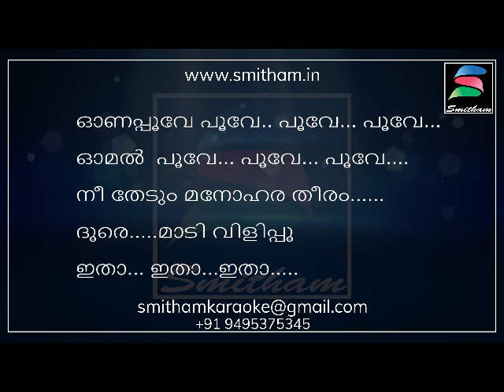Ona Poove Video karaoke With Lyrics | Smitham Karaoke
To reach us directly, shoot an email at
To find our latest arrivals,